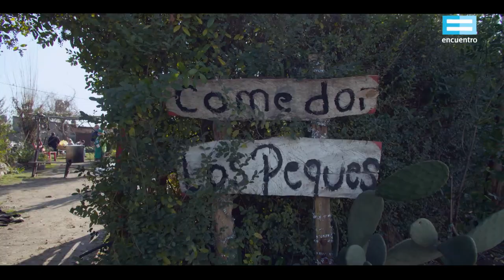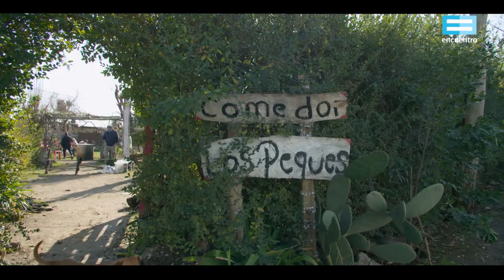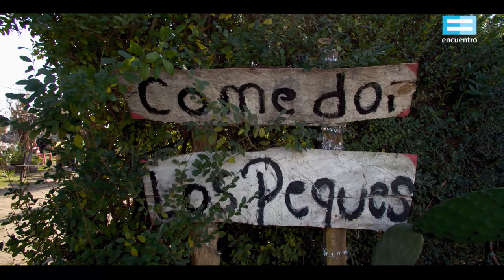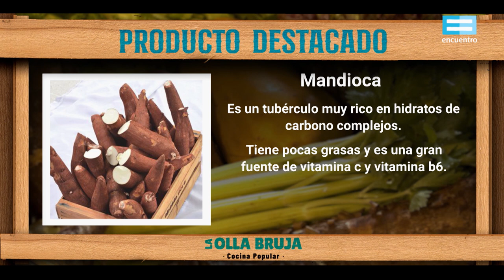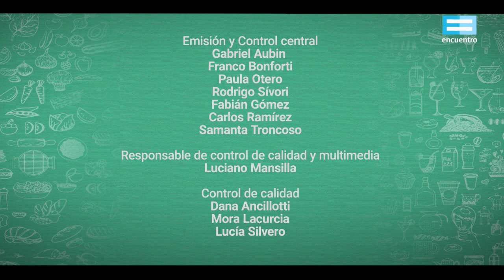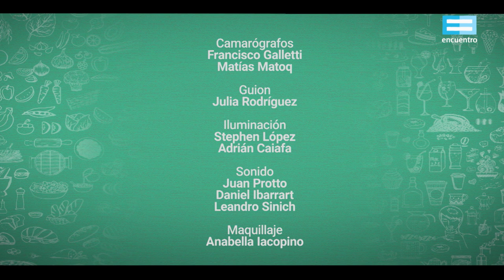La olla bruja : Takehiro Ohno y Aldana Marian Gherardi - Canal Encuentro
Desde el Área de Alimentación Sana, Segura y Soberana del Mercado Central, se lleva a cabo un plan de capacitaciones y donaciones para cocineras y cocineros que llevan a cabo diariamente su labor en comedores y merenderos populares. Dolli Irigoyen, Narda Lepes, Lele Cristóbal y otros/as chefs se encuentran a cocinar para compartir secretos y técnicas sobre la preparación de frutas y verduras, con recetas sabrosas y nutritivas para colaborar con los que más lo necesitan.